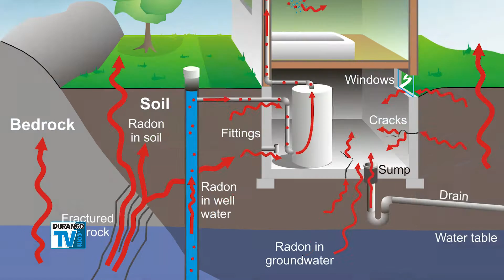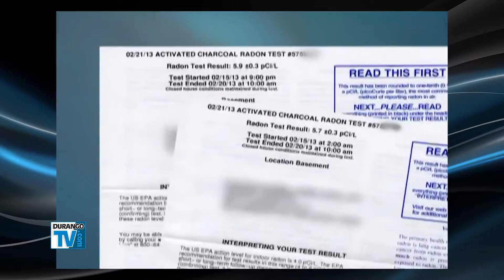Free Radon Testing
A deadly threat lurks in 49 percent of the homes in La Plata County.  It’s radon gas, a colorless, odorless radioactive gas that occurs naturally from the breakdown of granite and shale in the soil.  Radon is second only to cigarette smoke as a leading cause of lung cancer.  Find out how to measure radon in your home.

Thursdays - 9:00pm
Sunday - 8:30am
Executive Producers - Matt Crossett & Laurie Sigillito